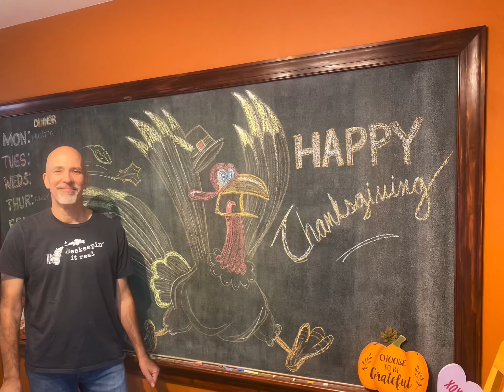Turkey Time-lapse: Watch A Thanksgiving Chalkboard Come To Life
Turkey time-lapse: watch a Thanksgiving chalkboard come to life! Quick cool chalk drawn running screaming Turkey on custom wall chalkboard.